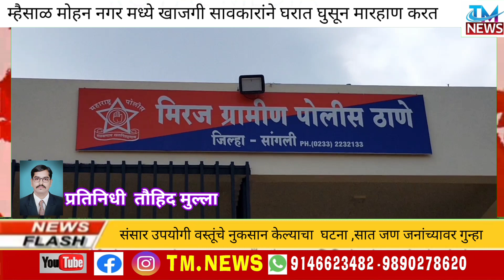म्हैसाळ मोहन नगर मध्ये खाजगी सावकारांने घरात घुसून मारहाण करत संसार उपयोगी वस्तूंचे नुकसान